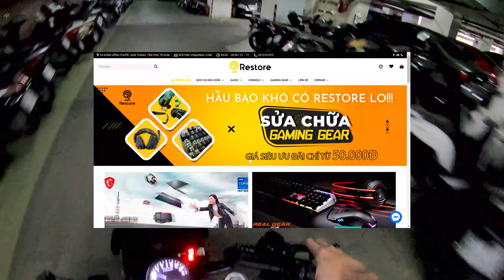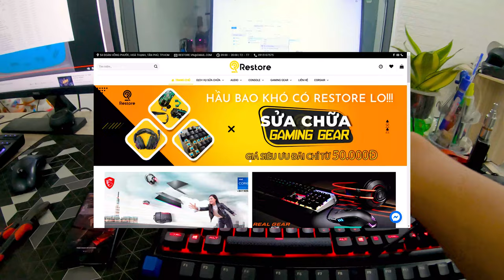"DETAILING" Máy tính và bàn phím tại RESTORE - MỘT Ổ KÝ SINH ĐẰNG SAU CHIẾC MÁY TÍNH VÀ BÀN PHÍM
Địa chỉ: 54 Đoàn Hồng Phước, Hoà Thạnh, Tân Phú, TP.Hồ Chí Minh
Thời gian làm việc: 09:00 – 20:00 | T2 – T7

Camera: GoPro Hero 7 Black